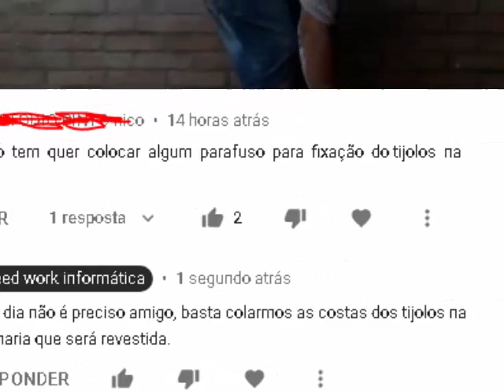É preciso utilizar algum tipo de parafuso para fixar os tijolos a vista na hora de assentá-los...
►►Leiam◄◄

Neste vídeo vocês vão conferir o que devemos fazer, na hora de assentar tijolos a vista encostados em  muros. Este vídeo tutorial foi feito baseado em uma pergunta que um internauta fez nos comentários de um vídeo, onde eu estou explicando como fazer o assentamento dos tijolos a vista. Confiram muitas dicas e sugestões, que servirá em seu dia a dia, caso você venha fazer este tipo de obra.